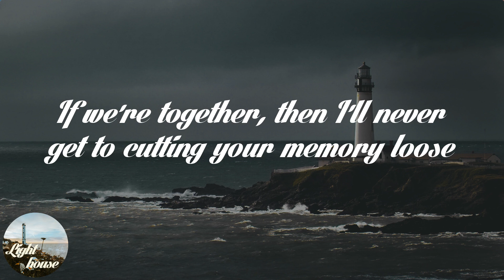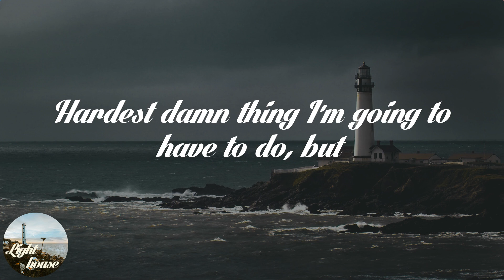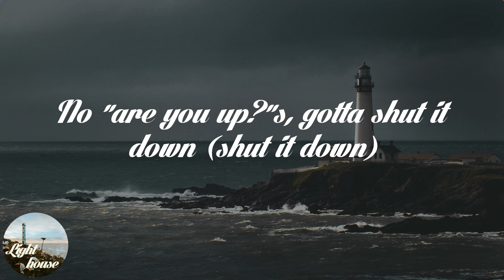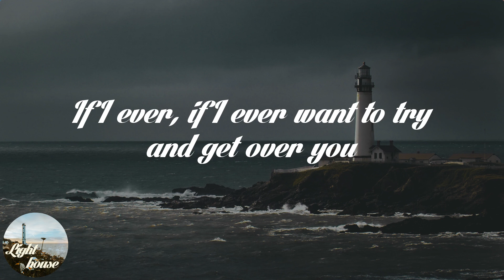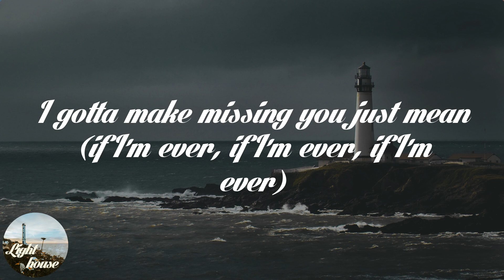Lauren Weintraub - Missing You (Lyrics)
🌤️ Lyrics: Lauren Weintraub - Missing You:
Missing you used to mean 2am grab the keys
In the car, on your street knocking by 2:03
Missing you used to mean messing up
Telling my friends, "no, it's just this once"
Missing you used to mean showing up where you go
Calling it happenstance, second night in a row
Missing you used to mean "it's getting late
Had a couple drinks, I should probably stay" but
If I ever, if I ever wanna try and get over you
I know what I'm supposed to do
I gotta make missing you just mean missing you, missing you
If we're together, then I'll never get to cutting your memory loose
I know what I gotta do
I gotta make missing you, just mean missing you
Missing you has got to mean we don't talk anymore
Give it time, had the wine, put the phone in the drawer
As long as its a game, I'm bound to lose
Hardest damn thing I'm going to have to do, but
If we're together, then I'll never get to cutting your memory loose (memory loose)
I know what I gotta do (gotta do)
Missing you (if I ever, if I ever, if I ever)
I gotta make missing you just mean (if I'm ever, if I'm ever, if I'm ever)
Ain't gonna touch your side of town (your side of town)
No "are you up?"s, gotta shut it down (shut it down)
Quit you cold, break it clean (ooh)
Just so you know, it's gotta mean (gotta mean)
If I ever, if I ever want to try and get over you

🌤️ Share Lauren Weintraub - Missing You with your friends!